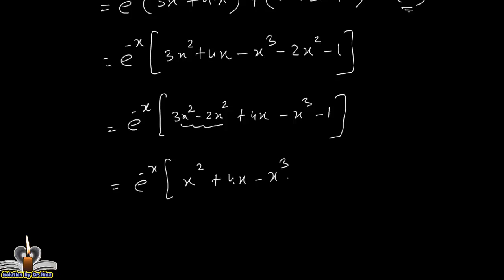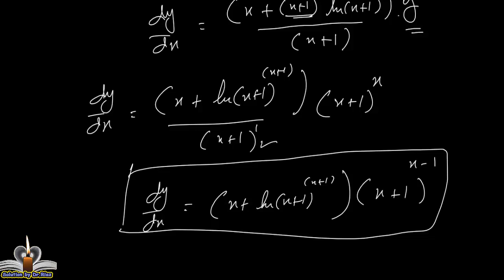fsc part 2 math exercise 2.6 Q.no.2 (vii - xii) (2nd year math)| derivatives | chair rule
In this video lecture, fsc part 2 math (2nd year) exercise 2.6 Q.no.2 (vii - xii) of class 12  are solved by Dr. Riaz. This lecture covers basic derivative rules like power rule of differentiation, product rule of differentiation, quotient rule  and Chain Rule of differentiation. The derivative rules are the most fundamental and are basis for further higher order derivatives.
 The exercise 2.6 covers the following basic rules of derivatives:
1. Power Rule
2. Product Rule
3. Quotient Rule
4.  Chain Rule
5. First Principle
6. Definition method
7. ab-initio method

This course is according to syllabus of 12th class mathematics of federal board, rawalpindi board and peshawar board. Class 12 or 2nd year is the part-2 of FSc.